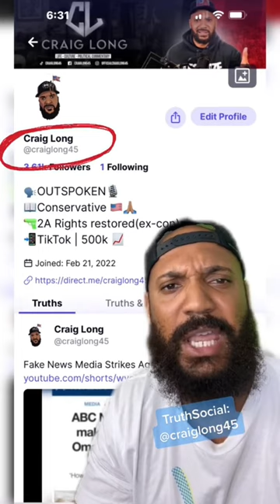Michael Irvin went OFF!😂 Stop Bring up the Social Justice Warrior👊🏼🤨 ￼